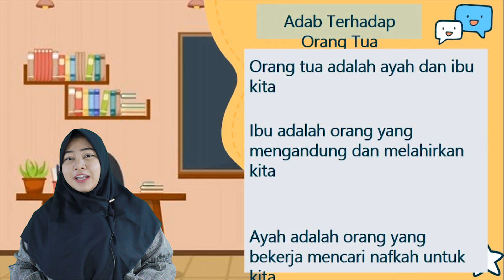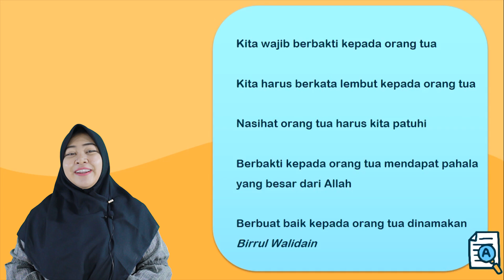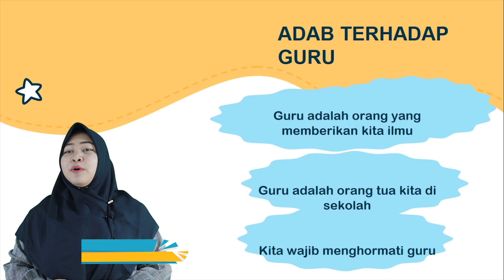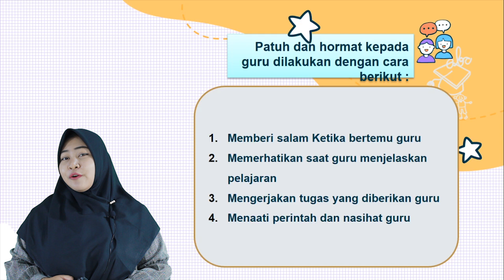Video Pembelajaran Akidah Akhlak Kelas 1 Pelajaran 10 : Adab Terhadap orang tua dan guru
Pengajar: Ibu Sisma Miftahurrohmah, S.Pd.

Content Creators :

1. Rian Ciputra, S.Pd.
2. Sudarmawan, S.Pd.
3. Hendro, S.Kom, S.Pd.I.
4. Miftahul Hamza, S.Pd.I.
5. Agus Sarwo Edy S.Pd.I